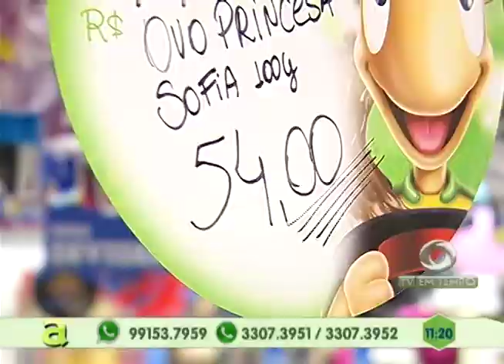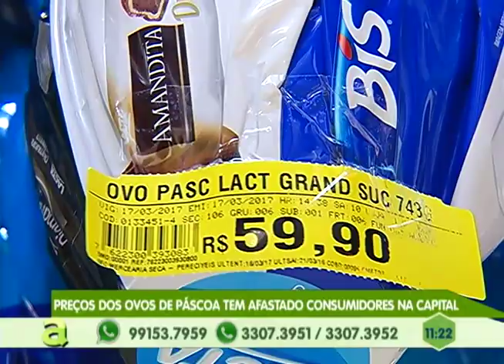Preço dos ovos de páscoa tem afastado consumidores em Manaus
02º BLOCO AGORA 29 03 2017 - Preço dos ovos de páscoa tem afastado consumidores em Manaus